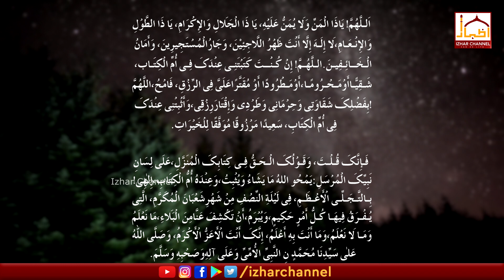Shabe Baraat Ki 6 Rakaat Nafil | Kaise Padhen? Niyat Kaise Karen? Mufti Anwar Ashrafi